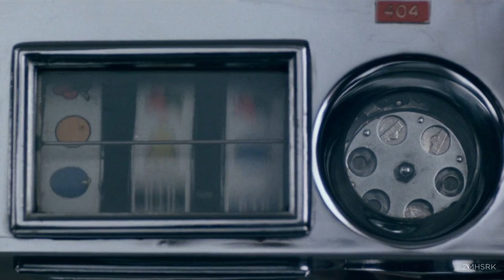Patsy Cline - Crazy / Desert Hearts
Edited by zmhsrk

Song: Patsy Cline - Crazy
Video: Desert Hearts (1985)